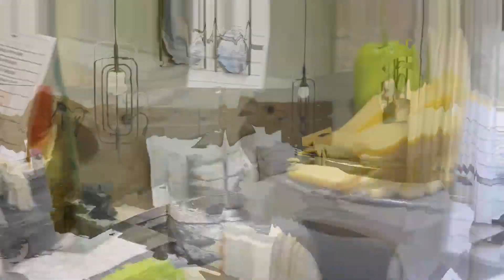Шикарный Турецкий отель Miramare Beach Hotel 5* Side Ультра Все Включено Мирамаре Бич Сиде Ultra All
Мирамар Бич Сиде 5* невероятно классный отель «ультра все включено» расположен в городе Сиде, в 250 метрах от пляжа Кумкой, на юге средиземноморского побережья Турции.
отель Miramare Beach Side Ultra All достоин каждой звезды и вот почему:
 - Отличная еда и алкоголь. На утро лосось, свежевыжатый сок, пармезан и рокфор, а самое крутое - омлет будет подан к столу! То есть к гостям подвезут станцию для приготовления омлета или яичницы и приготовят прямо у стола!
- Очень плавный вход в море по мягкому песку, для родителей с маленькими детками супер!
- Красота в деталях. В каждом уголке отеля или номера все невероятно красивое! Хочется трогать и фотографировать.
- Очень напоминает по стилю, питанию, алкоголю и сервису Вояж Белек.
- Компактная территория и никаких толп!
В числе удобств ресторан, сезонный открытый бассейн и фитнес-центр. Обустроена бесплатная частная парковка. На территории Мирамаре работает бар. Гости могут отдохнуть в общем лаундже и в саду. В распоряжении гостей крытый бассейн. Стойка регистрации открыта круглосуточно. По вечерам для гостей проводят развлекательные мероприятия.

В номерах отеля есть кондиционер, платяной шкаф, чайник, мини-бар, сейф, телевизор с плоским экраном и собственная ванная комната с душем. Предоставляется бесплатный Wi-Fi. К услугам гостей некоторых номеров балкон. В номерах отеля Miramare Beach с обслуживанием по системе «ультра все включено» предоставляются полотенца и постельное белье.

По утрам для гостей сервируют завтрак «шведский стол».

На территории отеля Miramare Beach, работающего по системе «ультра все включено», обустроена детская игровая площадка. Гости отеля могут сыграть в дартс, теннис и настольный теннис. В районе популярны велосипедные прогулки.

Расстояние от отеля Miramare Beach с обслуживанием по системе «ультра все включено» до античного города Сиде и музея Сиде составляет 6 км. До международного аэропорт Анталья — 61 км. За дополнительную плату для гостей организуют трансфер от/до аэропорта.
Адрес отеля Мирамере Ilıca Mah. 277 Sok. No: 8, 07330 Сиде, Турция